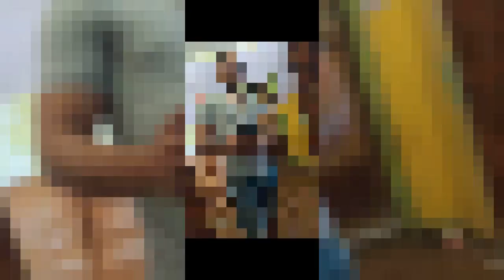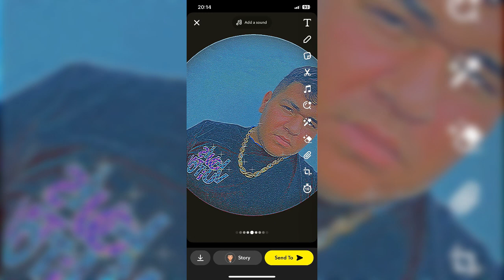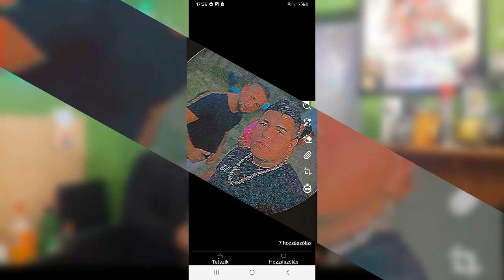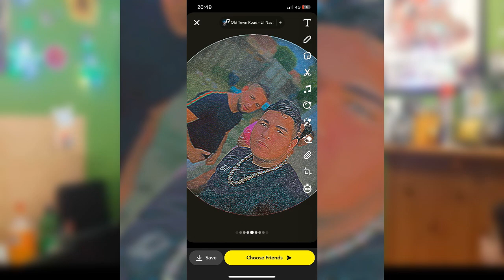Rudika Kuldi Batyajanak pistanak szulinapjara boszormenybe